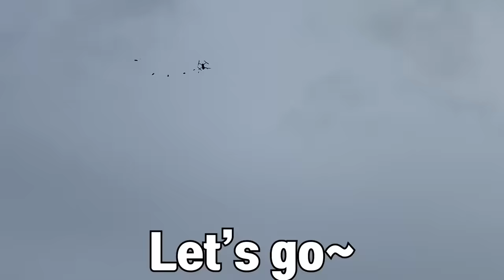초대형 상어를 직접 잡아서 먹어보자!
뉴질랜드에서 꼭 하고 싶었던 컨텐츠 중 하나가 바로 상어였는데
오랜 노력 끝에 드디어 성공 했습니다!
생각보다 상어가 많이 안 나와서 실패하고 한국으로 갈 줄 알았는데
너무 감사하게 마지막 날 나와주네요!!
재미있게 보세요!
라랑해요!